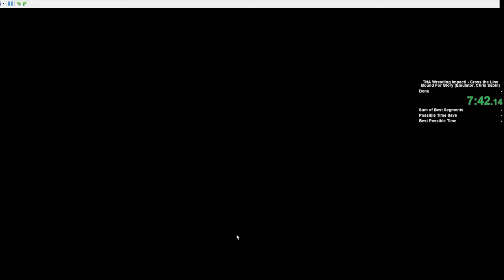TNA Wrestling Impact! Cross the Line (DS) Speedrun (Road to bound for glory, Chris Sabin) in 29:03